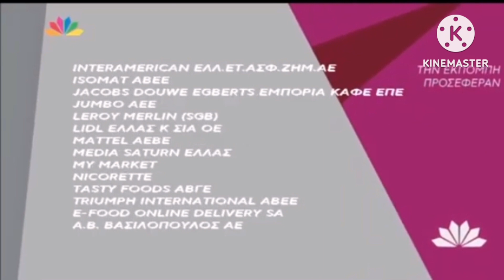(YTP) Store Channel Greece Idents 3